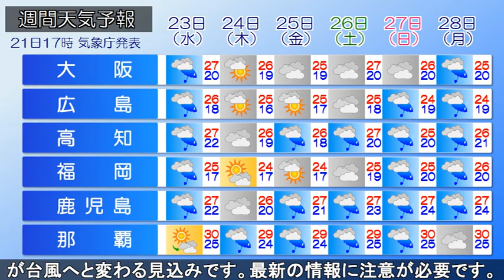2024/10/21 全国の天気予報 夕 ～九州南部はあすにかけて大雨災害に警戒 西日本はあす傘の出番～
日本の東を移動性高気圧が東へ移動しており、高気圧の縁を
回る湿った空気が九州南部を中心に流れ込み、大雨となって
います。
鹿児島県内之浦では1時間に94.0mmの猛烈な雨が降るなど、大雨となり土砂災害警戒情報が発表されている地域があります。

九州南部ではこの後も同じような所で雨雲がかかるおそれがあり、あす22日夕方頃まで土砂災害や低い土地の浸水などに厳重な警戒が必要です。

あすは、前線が西から接近するため西日本は天気下り坂でしょう。
外出の際雨が降っていなくても雨具をお持ちください。

フィリピンの東にある熱帯低気圧が台風へと変わる見込みです。
最新の情報に注意が必要です。